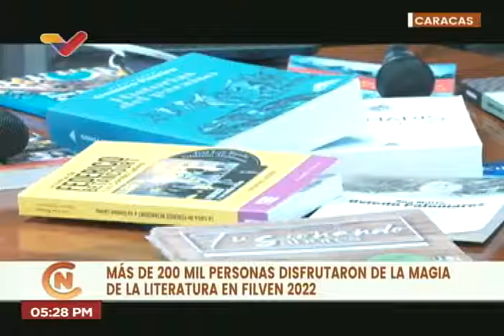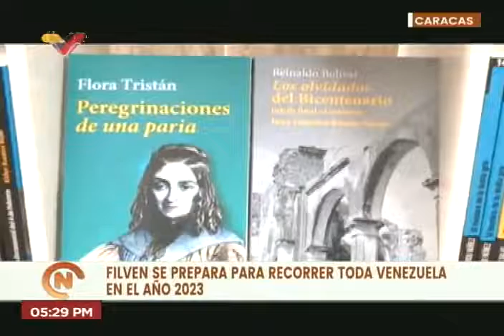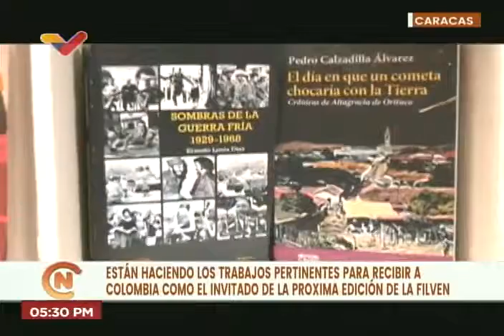Reseña de VTV de la rueda de prensa sobre balance de la Filven 2022, 24 noviembre 2022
Resumen ofrecido por Venezolana de Televisión este 24 de noviembre de 2022, tras la rueda de prensa realizada desde la Galería de Arte Nacional (GAN) informando que más de 200 mil personas visitaron la @FILVEN , realizada entre el 10 y el 20 de noviembre de 2022. Reporte por la periodista Daniela Rodríguez.

USDT o Bitcoin (BEP20): 0xef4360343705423a24119205eeb1de2a10fd23f4

USDT (TRC20): TQJB86JZjF5Kt1C7f322aax4iyD6x65UcV

Petros: PFfDUW3cj1WD7cUPYg9MK2EtgG5nUgVzuc